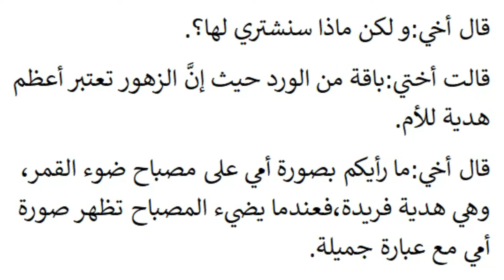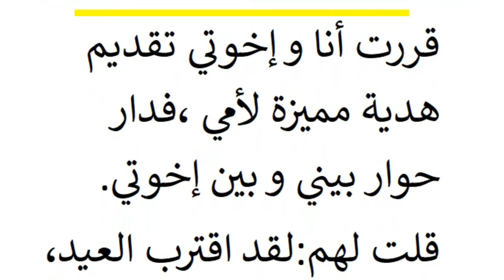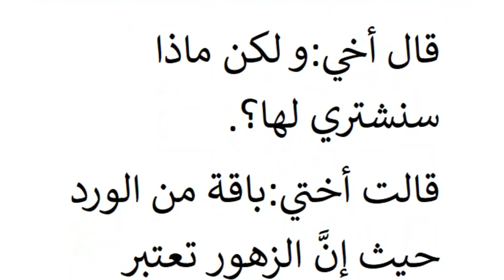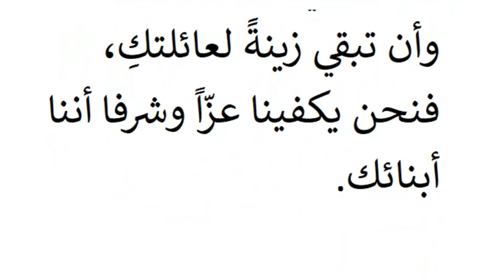حل أنتج ص 125 اللغة العربية 2 متوسط || تعبير عن هدية الأم